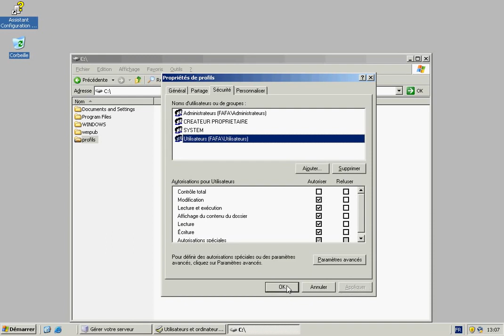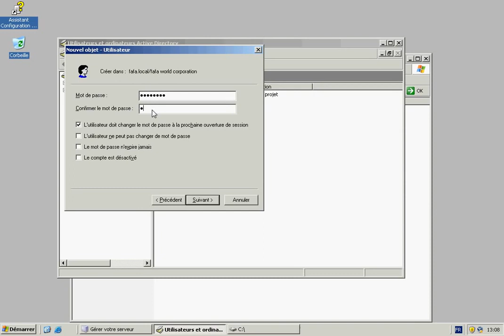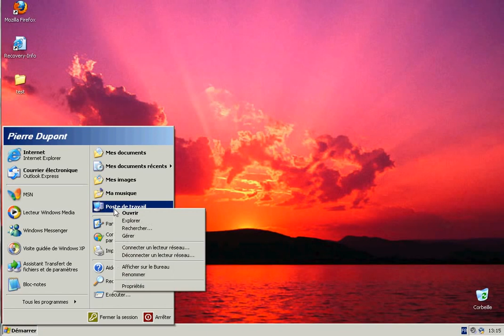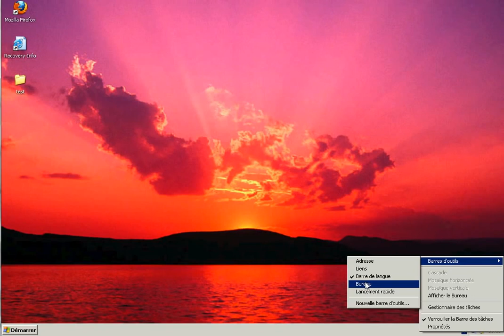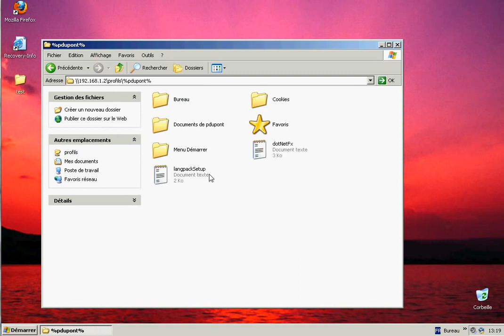Créer un profil itinérant dans Active Directory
[Ancienne vidéo] Importation d’une vidéo de mon ancienne chaîne pour tout centraliser.

Tutoriel pour créer un profil itinérant dans Active Directory. Après l'installation et la configuration d'Active Directory, puis la création d'utilisateurs dans Active Directory je vais vous montrer comment créer un profil itinérant, autrement dit l'utilisateur peut aller sur n'importe quelle machine du domaine il aura son profil qui le suivra. Tout est enregistré sur le serveur contrôleur de domaine.